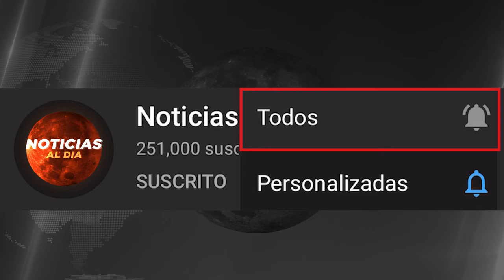DURA RESPUESTA MADURO, NOTICIAS de VeNEZUELA hoy 19 JULIO del 2024, ¡Noticias internacional Seguros